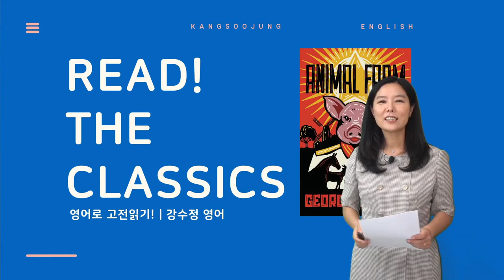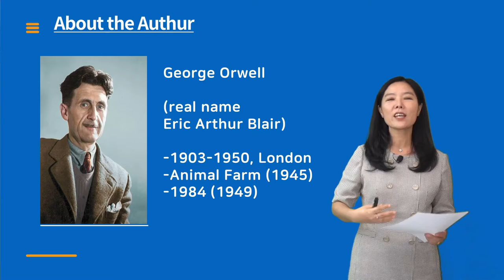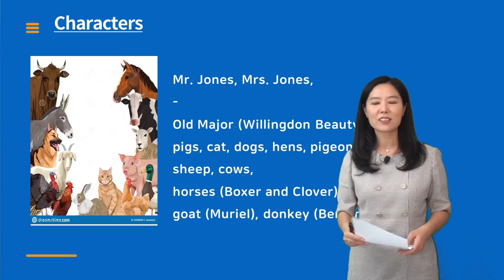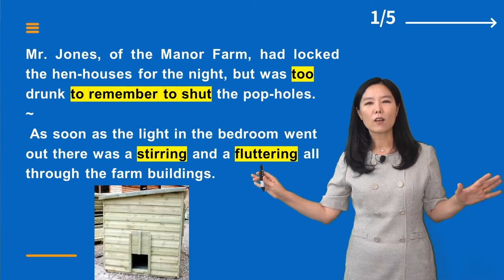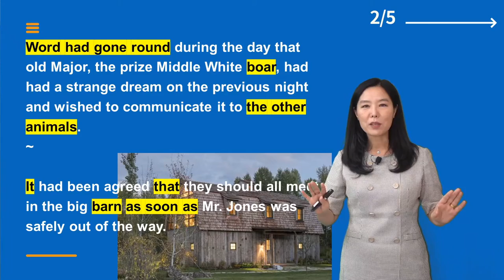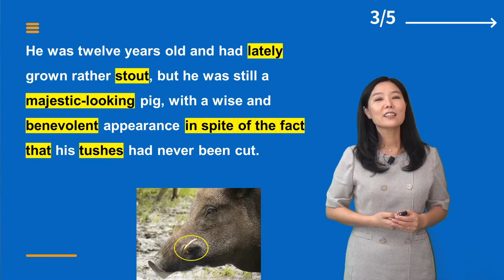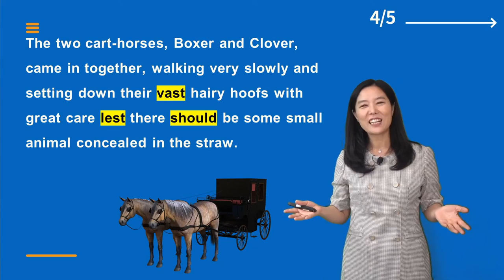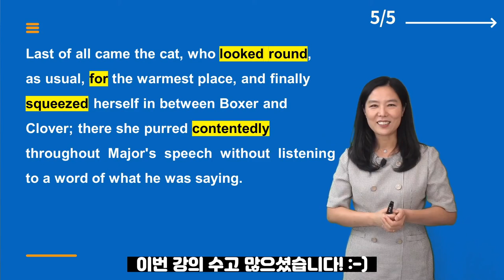동물농장 Animal Farm Chapter1 1강_강수정 교수/[영어로 고전읽기]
조지오웰의 동물농장 Animal Farm Chapter1 1강_강수정 교수/[영어로 고전읽기]